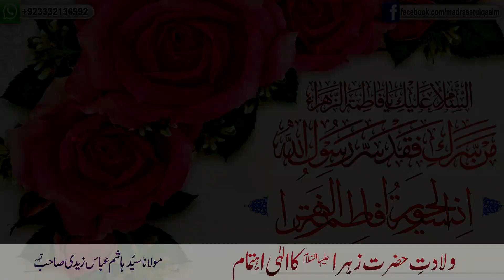ولادتِ حضرت فاطمۃ الزھراؑ کا الٰہی اہتمام